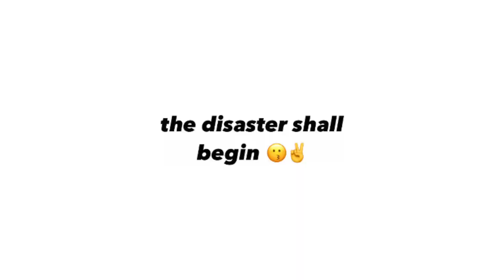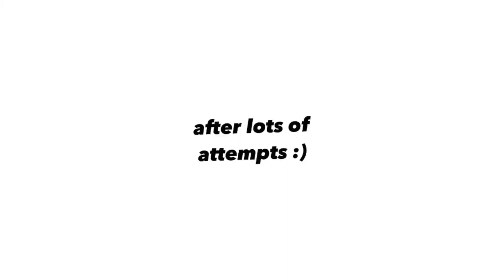the most realistic behind the scenes of making chocolate crepe cake 🥺 ✌️